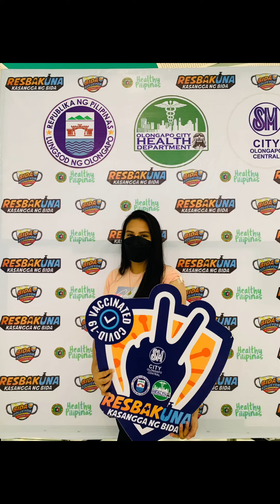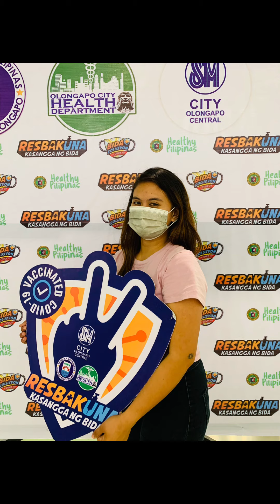2nd dose of Vaccine + 1st time ni Mika Magdrive sa Olongapo || Mhamiebhing